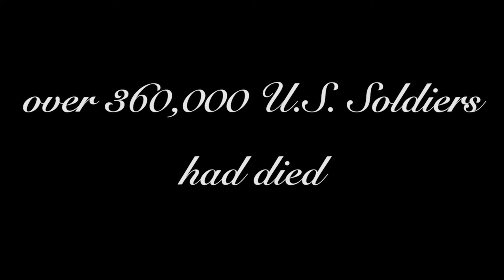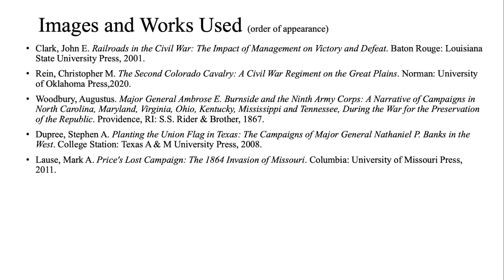Episode 12--Moving Troops in a Modern War: Overview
The War of the Rebellion is often seen as the first, or one of the first, modern wars. This series looks at how troop movements illustrate how the war was a modern conflict. This general overview looks at the emerging transportation network in the United States and how other wars at the time used similar means of transportation.